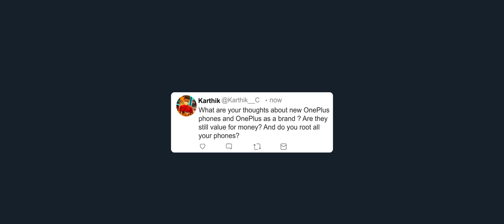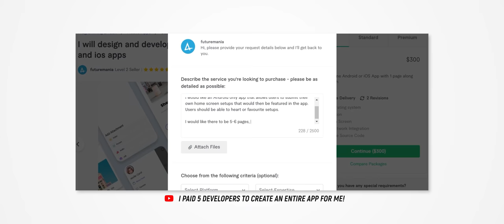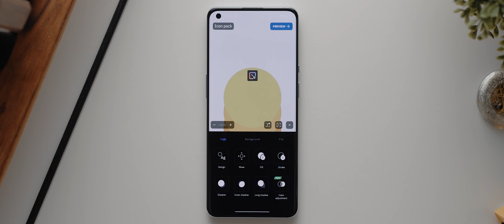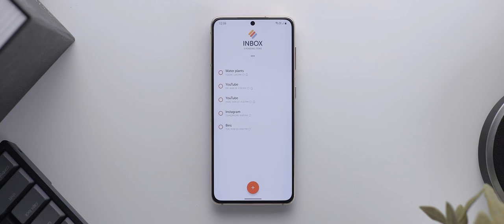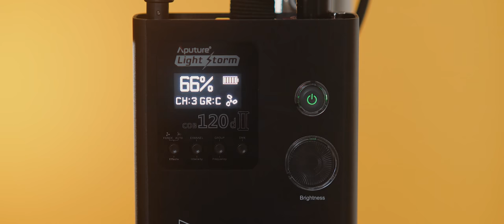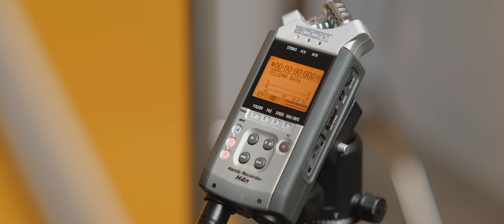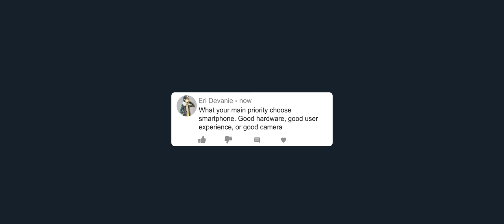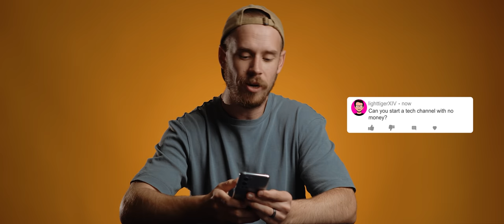My Top THREE Favourite Apps!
We were WELL overdue for a Q&A video! You guys asked, I answered.

Didn't get your question answered? Hit me up down below in the comments and I'll do my best to respond!

Link to everything mentioned throughout are below 🔽

00:00 - Introduction

00:21 - Biggest Challenge of Going Full-Time with the Channel

01:57 - Thoughts on OnePlus + Rooting

03:13 - Favourite Phone of 2021!

03:53 - When will my app be finished?

04:35 - Current home screen setup

05:28 - Studio Tour

06:00 - Top Three Favourite Apps (right now)

08:10 - My Filming Equipment

Aputure 120D ii
Neewer Softbox
Amaran 100X
Aputure MC RGB Light
Aputure AL-F7 (updated version of the HL-198C)

10:23 - Channel Backstory

11:36 - Number #1 Priority when choosing a Smartphone

12:31 - Quickfire Round

13:28 - Conclusion